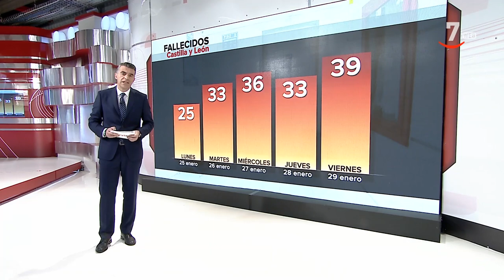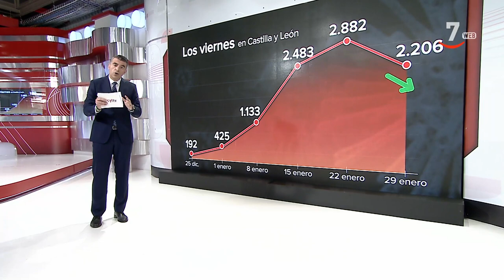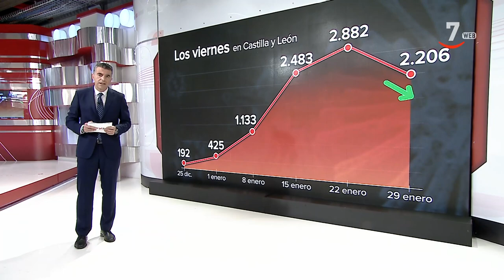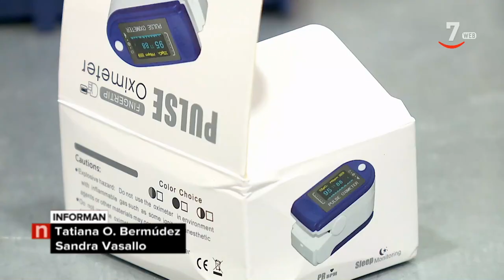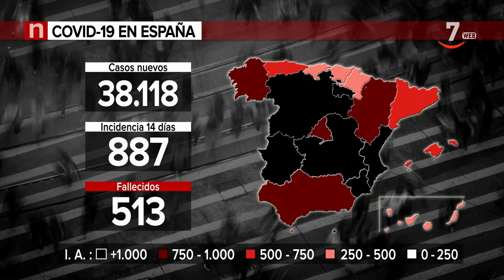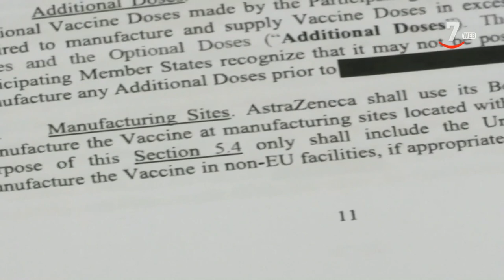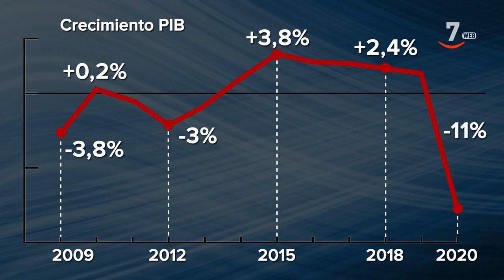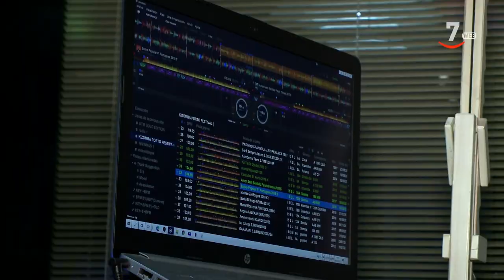CyLTV Noticias 20.30 horas (29/01/2021)